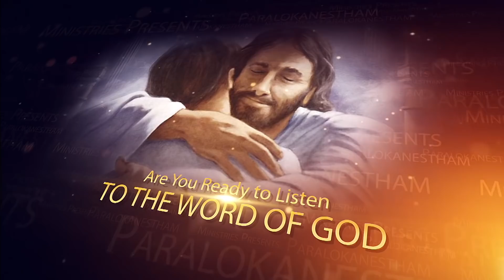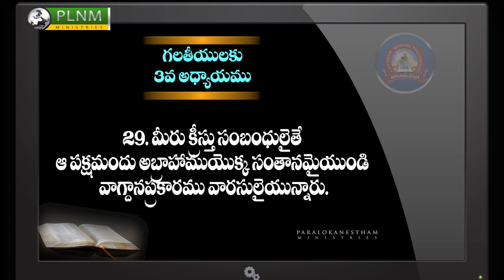అంశం : గ్యారంటీ తో కూడిన వాగ్ధానం ! ( రెండవ భాగము )